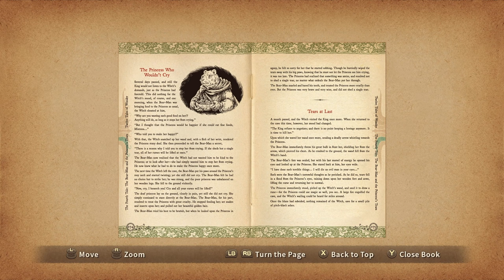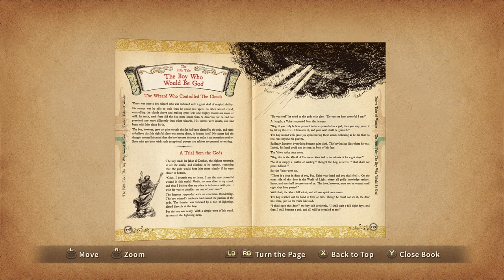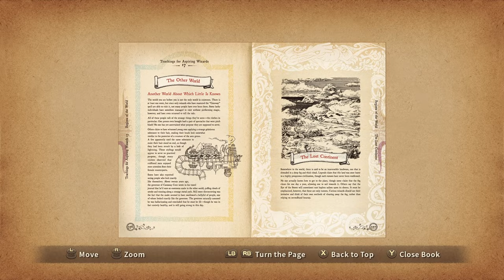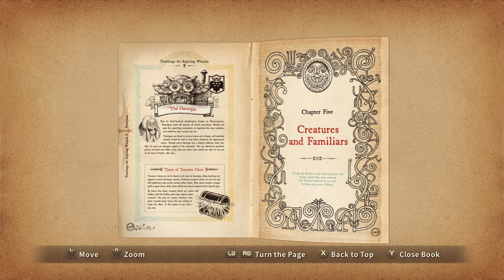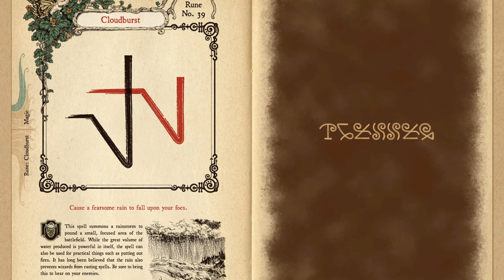Yule - Home of the Snowfolk - Ni no Kuni - Part 30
Yule Home of the Snowfolk

Chapters:
00:00 - Intro
03:08 - Yule Home of the Snowfolk
12:53 - A Mean-Hearted Hubby
24:57 - A Shivering Wreck
25:59 - Horace
35:41 - A Hot New Look
39:39 - Main Quest
45:31 - A Proposal Postpponed
46:46 - A Crisis of Confidence
49:06 - With Friends Like These
58:12 - Moving On
1:12:27 - Outro